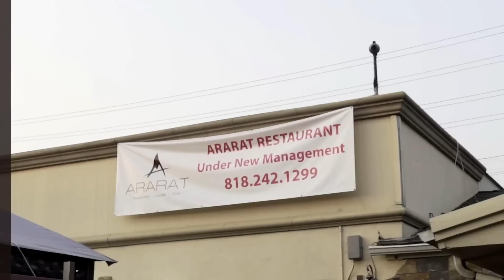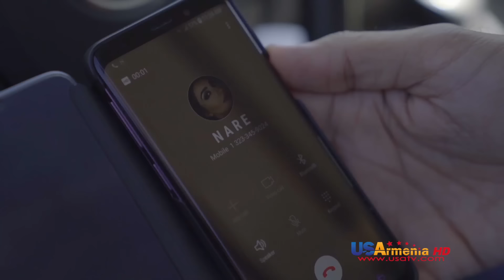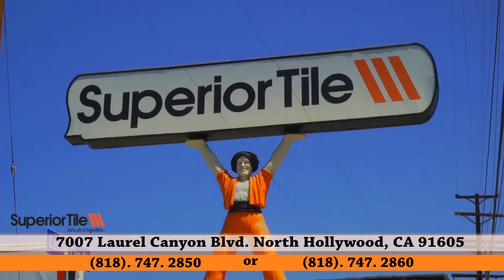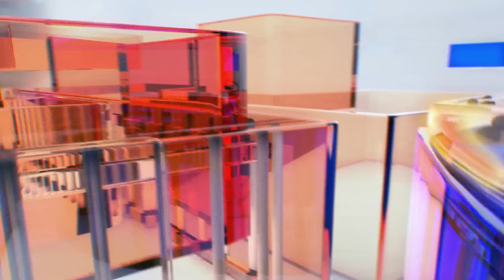Ushacac Ser seria 062